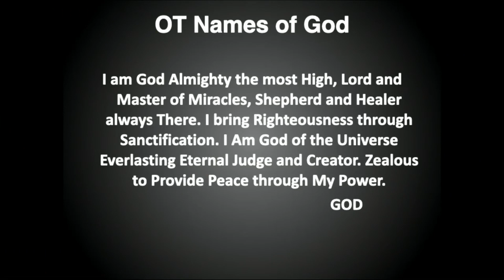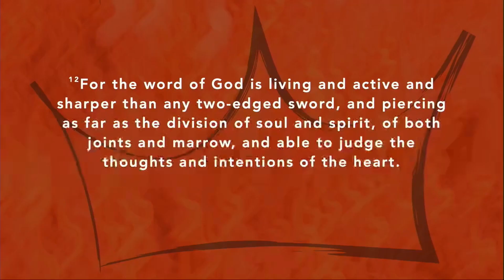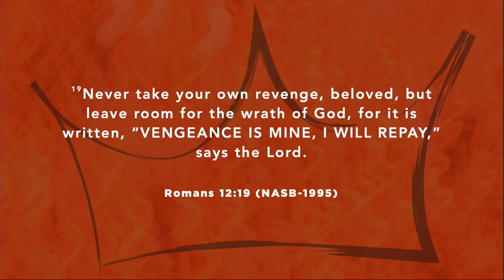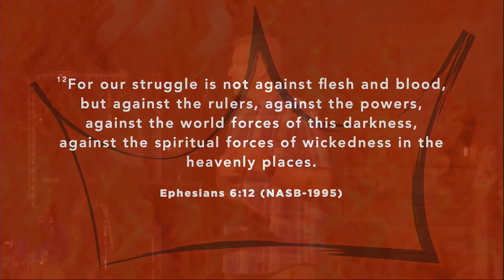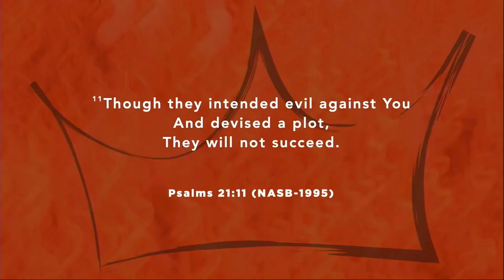The Greatest Invitation | 1 Thessalonians | Return of the King - Present Help, Future Hope